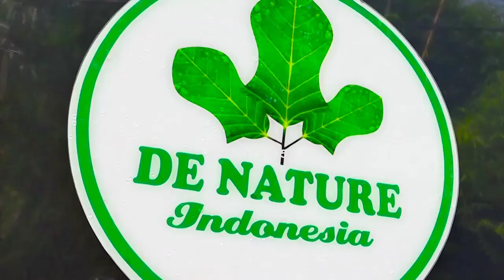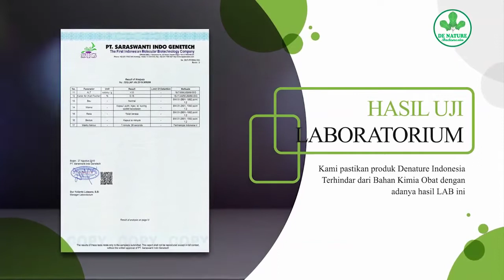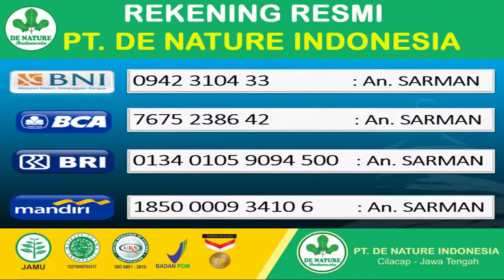GEJALA EAKULASI DINI LEMAH SYAHWAT OBAT LEMAH SYAWAT OBAT TAHAN LAMA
Obat Lemah Syahwat Yang Ampuh - Obat Lemah Syahwat Permanen - Obat Stamin & Ceng Plus De Nature